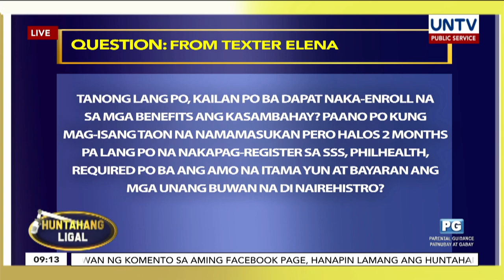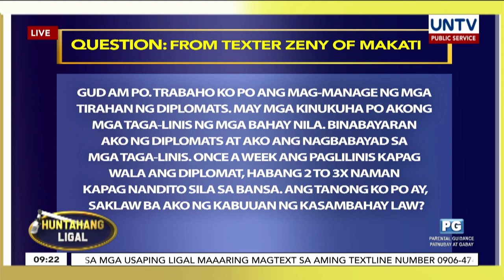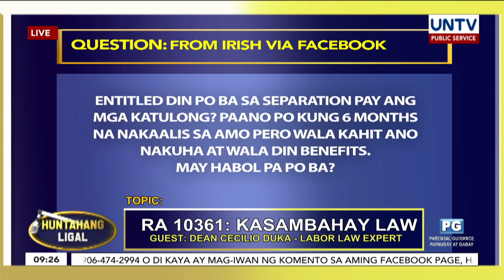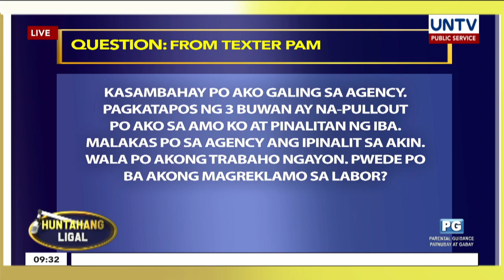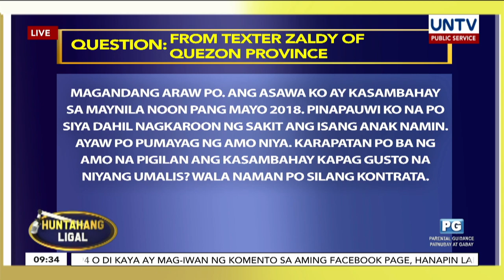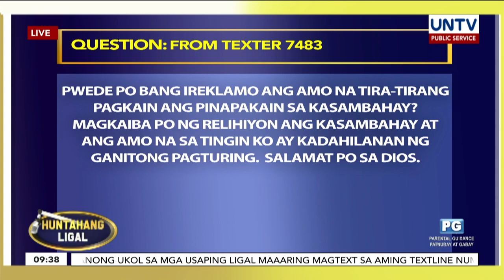KASAMBAHAY Law UNTV GUESTING OF ATTY. CD DUKA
R.A. 10361 - KASAMBAHAY LAW
Atty. Duka discusses the rights and benefits of Kasambahays under the law during his TV guesting @UNTV's HUNTAHANG LIGAL.